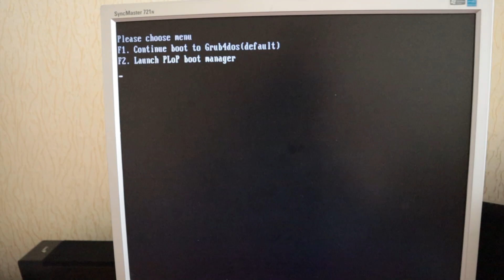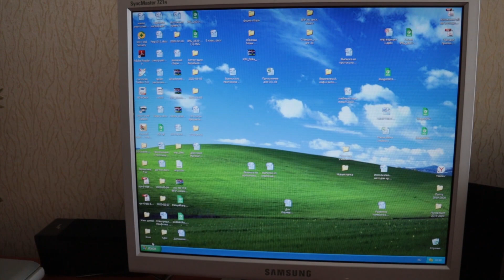WINDOWS XP. Как восстановить сегодня! Короткая инструкция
Что делать если вы слишком древний и пользуетесь windows xp! Восстановление винды, если она слетела и не запускается:
 «Не удаётся запустить Windows из-за испорченного или отсутствующего файла \WINDOWS\SYSTEM32\config\system»
Актуально, если ничего не помогает и не загружается безопасный режим, а так же не получается выполнить восстановление с помощью Live CD.